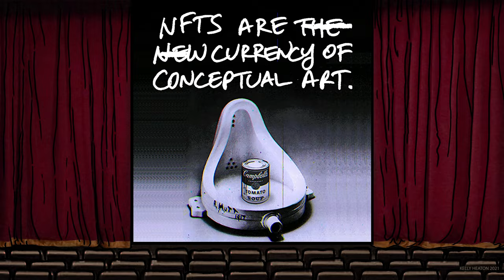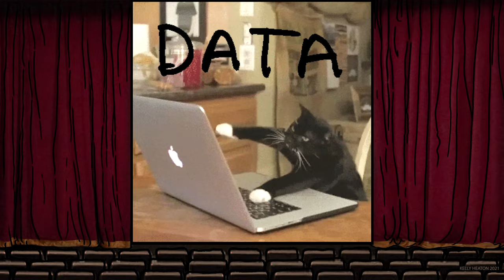Initialize La Valise, 2021 // (turn your sound on)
What is an NFT? The first in a series of animations about life and art in the age of electronic technology. "La Valise" is short for "Les Jetons-en-valise," a project inspired by the father of conceptual art, Marcel Duchamp. Considering the conceptual nature of NFTs, I consulted Marcel's ghost for his perspective.

Human and machine intelligence are merging, but not without a dollop of stupidity --which may ironically be the lasting signature of humankind, assuming computers cannot fathom how we fleshers can be so delightfully ludicrous.